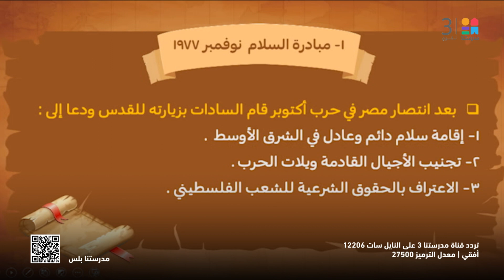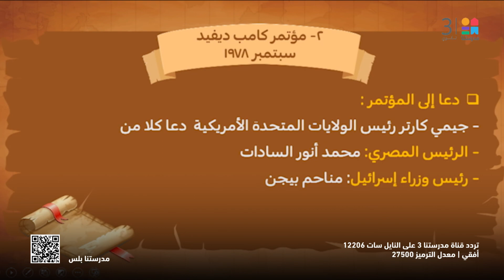التاريخ | تغيير السياسة المصرية والاتجاه للحل السلمى - ثورتا 25 يناير و 30 يونيه